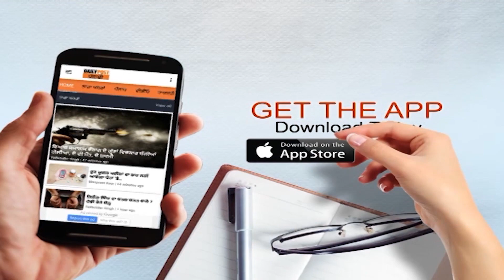ਟਿੱਡੀ ਦਲ ਨੇ ਬਣਾਇਆ ਇੱਕ ਹੋਰ ਪਿੰਡ ਨੂੰ ਨਿਸ਼ਾਨਾ, ਕਿਸਾਨਾਂ ਦਾ ਜੀਣਾ ਕੀਤਾ ਹਰਾਮ..ਦੇਖੋ ਪੂਰਾ ਮਾਮਲਾ